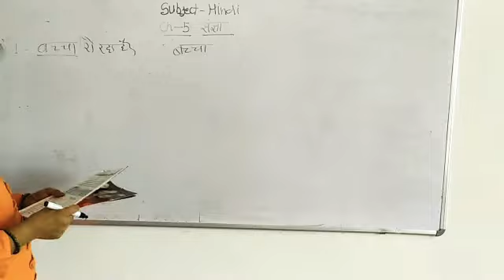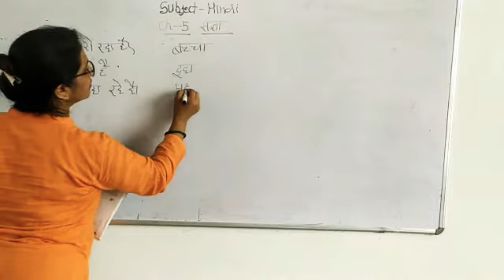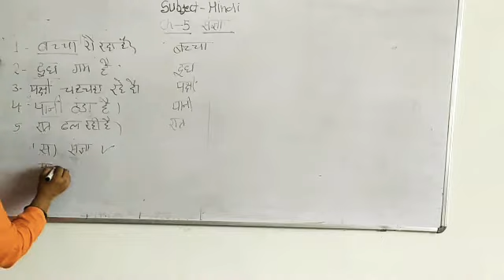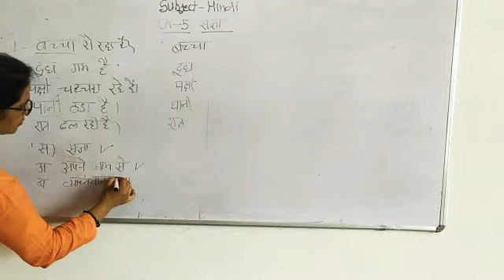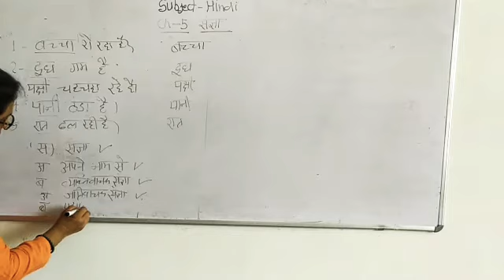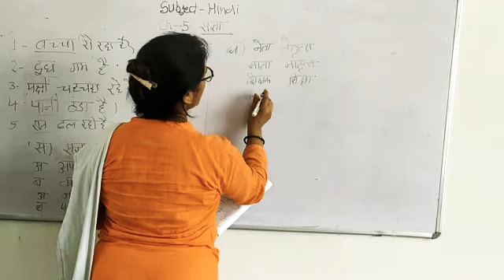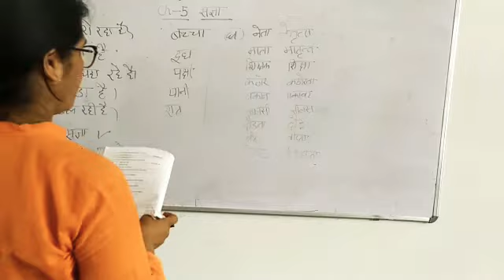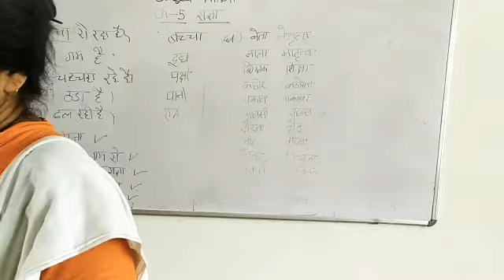Class 4th Hindi chapter 5 Aradhya Vyankaran